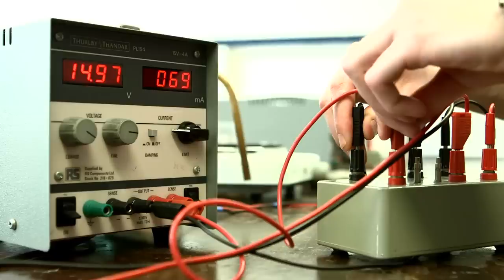School of Physics and Astronomy at The University of Manchester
video (short version)